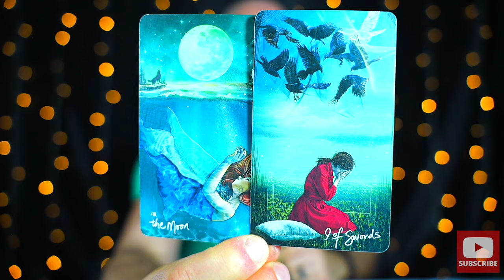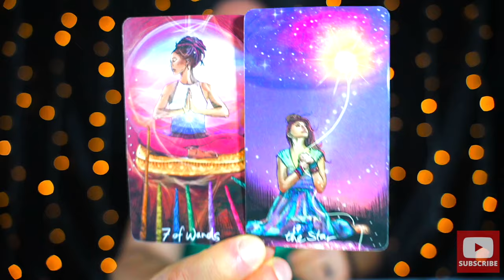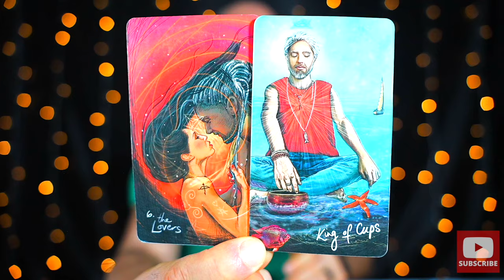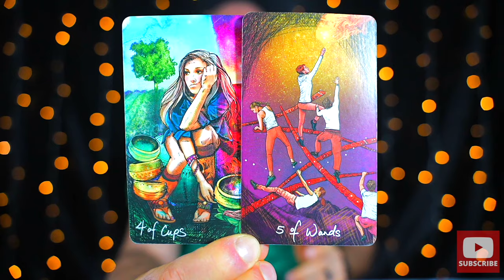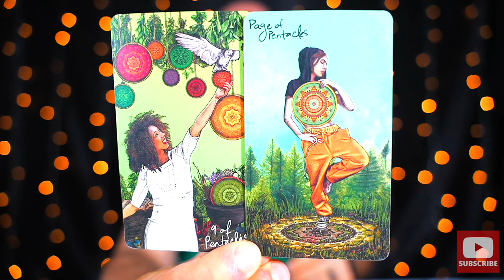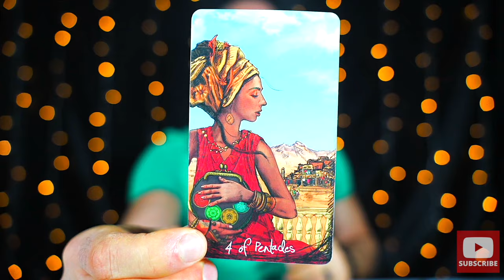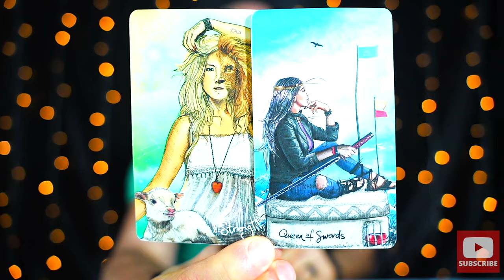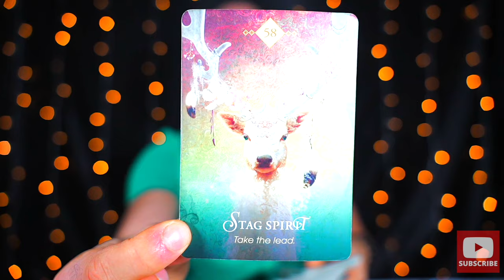TAURUS - “YOU ARE SO LUCKY! THIS CHANGES YOUR LIFE FOREVER!” January 2024